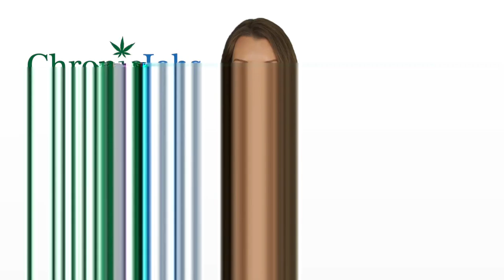McHenry County Marijuana Jobs